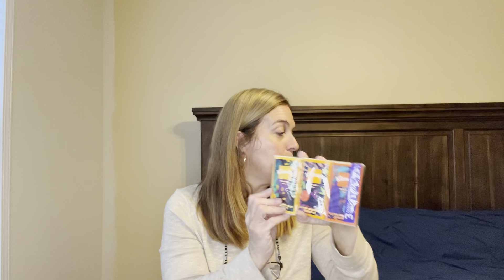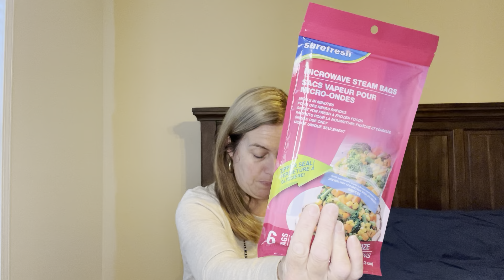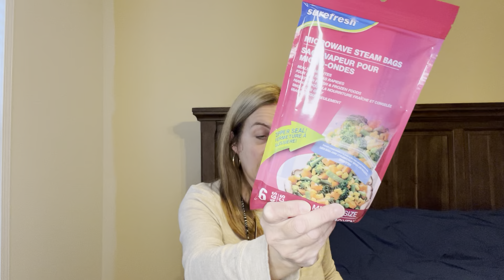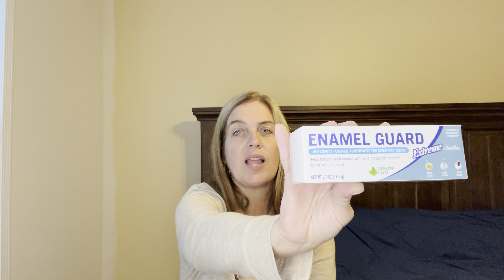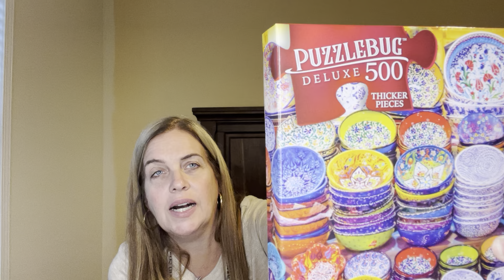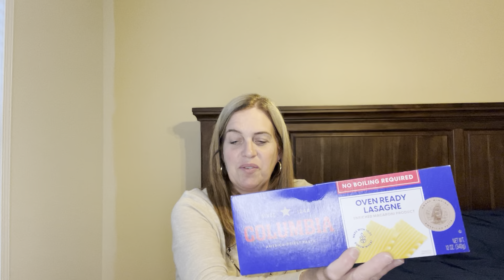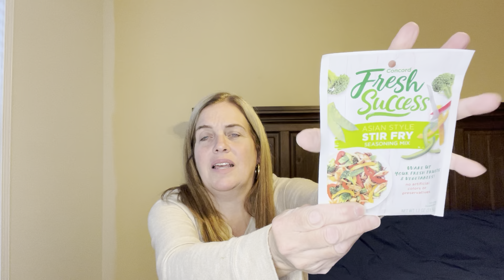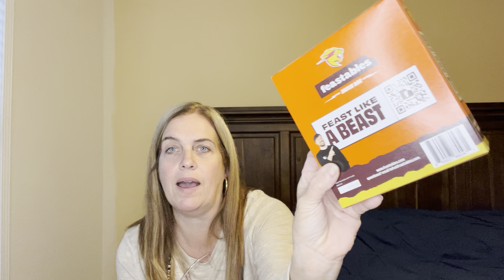BRAND NAME DOLLAR TREE HAUL! Subscribe to my friend: ADVENTURES WITH MISS PEACH!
BRAND NAME DOLLAR TREE HAUL!